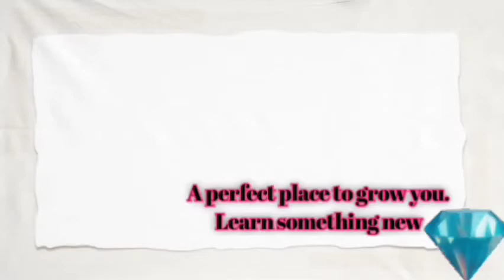Roja serial today | 20 April 2021 |promo | saregamapa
this video is about the Roja serial today.

jegadeesh Evergreen